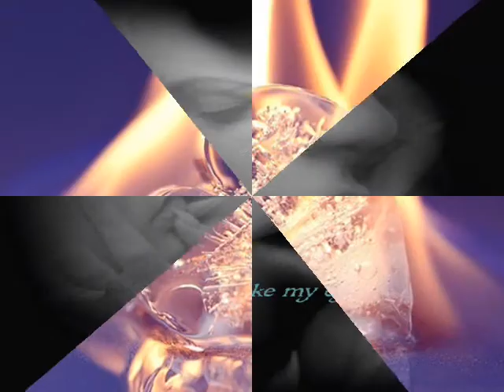Konstantinos Galanos *Tha mou parei xrono*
Στίχοι-Μουσική Ενορχίστρωση:Λάζαρος Χατζημελετίου
Πρώτη εκτέλεση: Κώστας Γαλανός

Χθες βράδυ κάπου στις εννιά
 το ΄σκασε ο νους μου ξαφνικά
 στου έρωτά μας τ΄αρχικά
 μα δε λογάριασε η καρδιά
 κι έμεινα μόνος ως αργά
 με γράμματά σου αγκαλιά
 μα αυτό που πιο πολύ πονά
 ο τρόπος που μου είπες γεια
 και τόσοι όρκοι στη φωτιά

 Μα απόψε πάλι όπως και χθες
 στου δωματίου τις σκιές
 δε το αρνούμαι με πονά
 που κάποιος άλλος σε φιλά
 μα όλα έχουν και μετά
 και εύχομαι έστω μια φορά
 να δώσεις σώμα και καρδιά
 να κάνεις όνειρα πολλά
 να σου τα βάλουνε φωτιά

 Θα μου πάρει χρόνο να ξεχάσω
 για την ώρα λιώνω και θέλω μόνο να σε δω
 για την ώρα λιώνω και ξέρω μόνο πως σ΄αγαπώ

 Πριν από μέρες και κρυφά
 μέτρησα όσα μου΄πες
 εκεί που πρώτη μας φορά
 μείναμε ώρες αγκαλιά
 Έκλαψα λίγο και μετά
 είπα μακάρι μια φορά